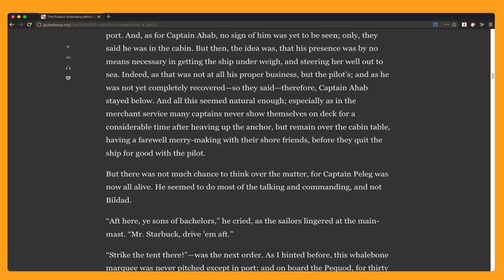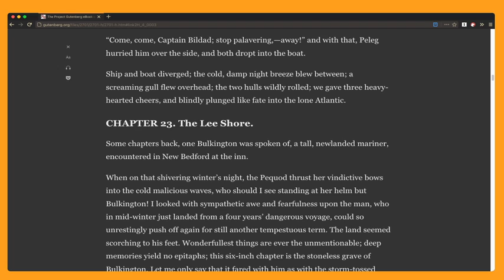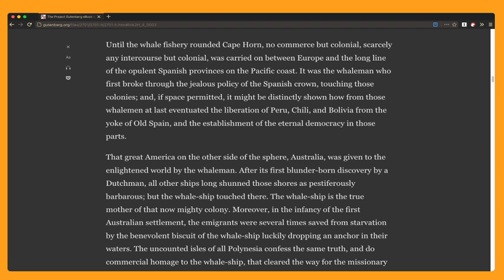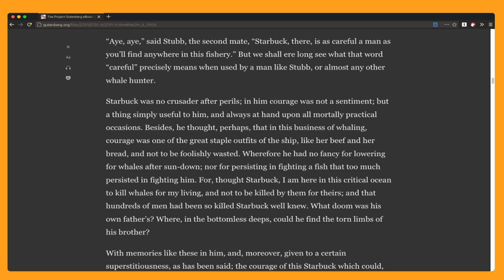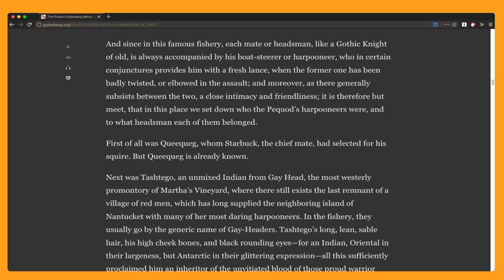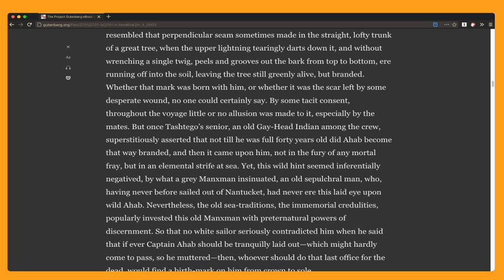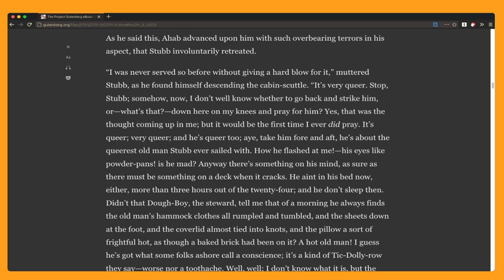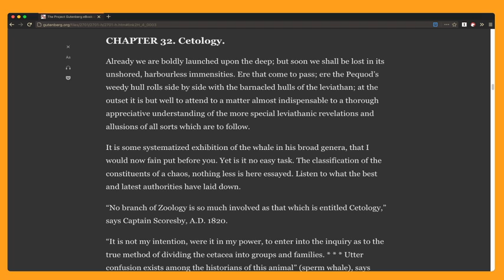[Part 5] Let's Read Moby Dick